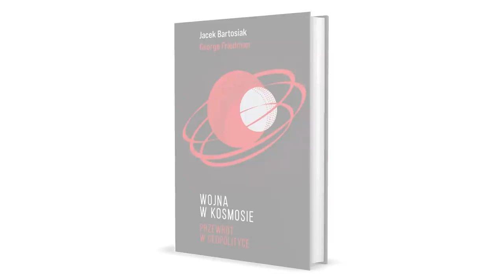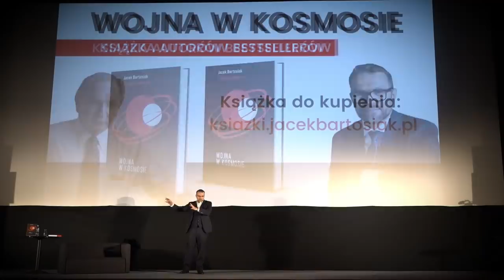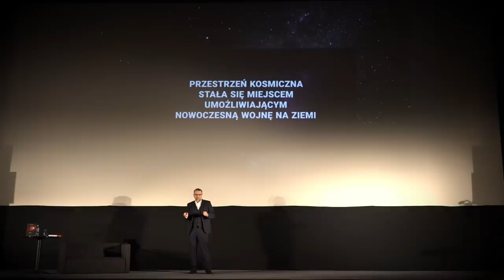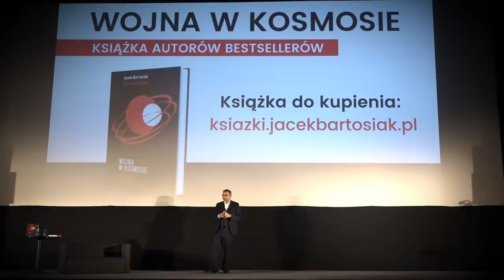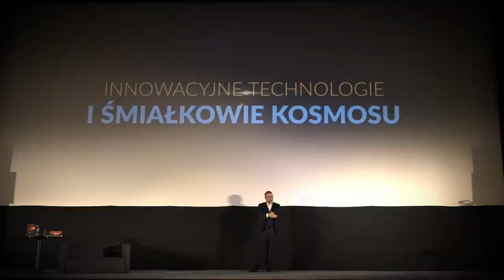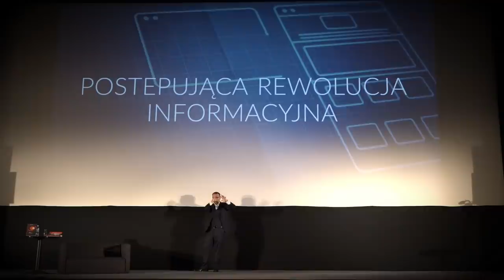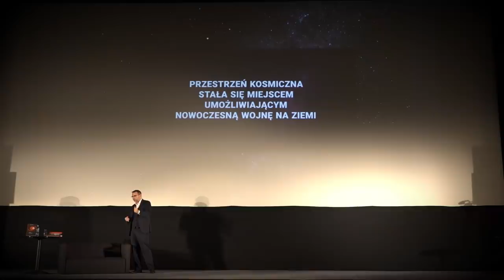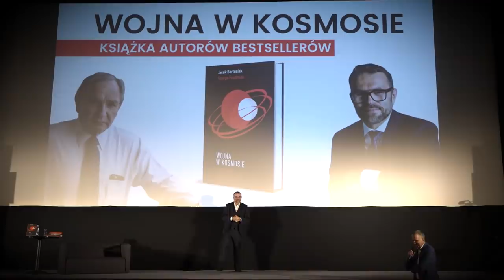Jacek Bartosiak - premiera książki „Wojna w kosmosie. Przewrót w geopolityce”.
Jacek Bartosiak - premiera książki „Wojna w kosmosie. Przewrót w
geopolityce” - Warszawa, Żoliborz, 13 października 2021.